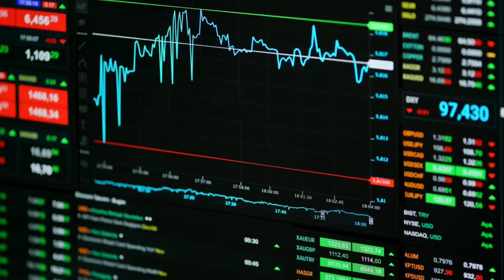🔴大陸男子慘被騙！用三豪子就可以呃到你510萬！教你賺錢都係老點你！大陸金融騙案總是有韭菜會中招！｜CC字幕｜Podcast｜日更頻道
歡迎投稿